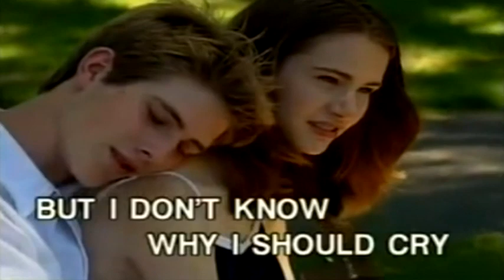There's A Reason - The Cascades Karaoke